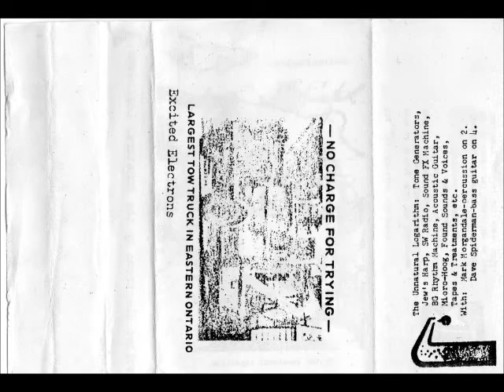The Unnatural Logarithm - Excited Electrons (1981 US, Industrial, Noise, Tape) - Full Album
Tracklist:
01 - 00:00 - Living With The Electrons
02 - 07:20 - Co-ordinated Universal Time
03 - 16:00 - The New Morality
04 - 19:27 - The Length Of A Short Wave: Measurement 3
05 - 25:24 - Electrons In Motion